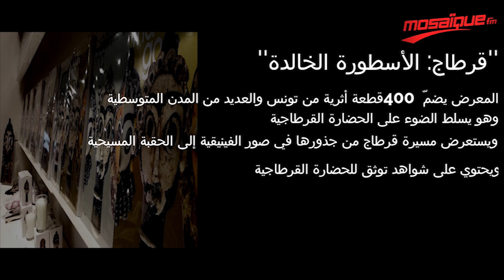معرض ' قرطاج الأسطورة الخالدة' في روما